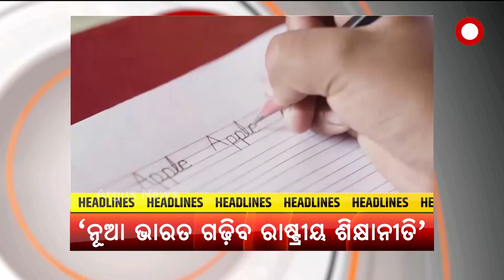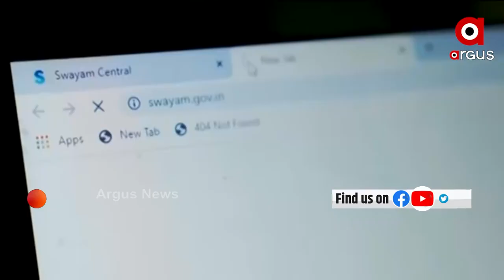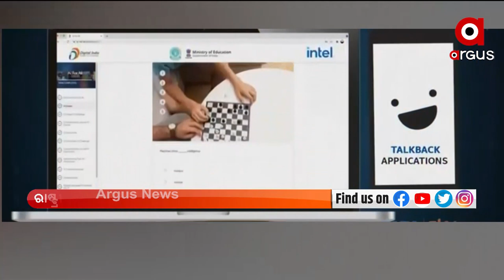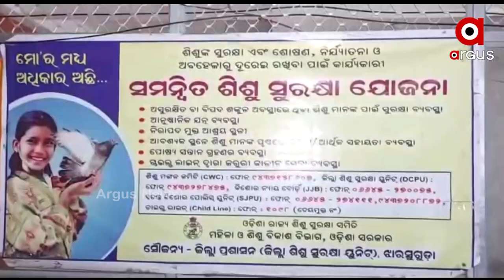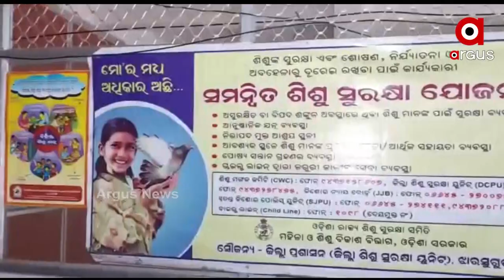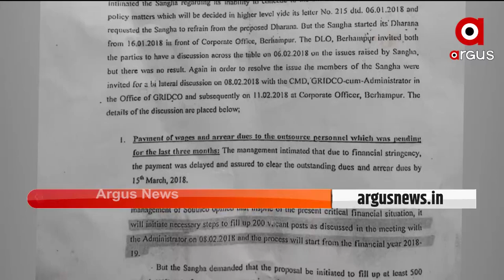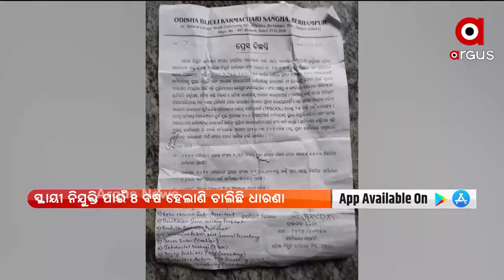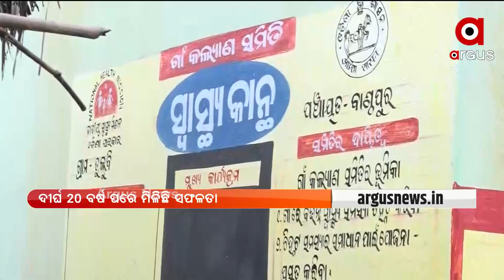PRATHAM KHABAR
ଆଜିଠୁ ରାଜ୍ୟରେ  ଅଫଲାଇନ ମାଟ୍ରିକ ପରୀକ୍ଷା
ଆଜି ଟୋକିଓ ଅଲିମ୍ପିକ୍ସରେ ଟ୍ରାକ୍‌କୁ ଓହ୍ଲାଇବେ ଦୌଡ଼ରାଣୀ ଦୂତି ଚାନ୍ଦ
ନୂତନ ଶିକ୍ଷାନୀତିର ଏକବର୍ଷ ପୂର୍ତ୍ତି ଅବସରରେ ଦେଶବାସୀ ଓ ବିଦ୍ୟାର୍ଥୀଙ୍କୁ ମୋଦିଙ୍କ ସମ୍ବୋଧନ
ନୟାଗଡ଼ର ୨ ମାଉଣ୍ଟେନ ମ୍ୟାନ ହରି ଓ କୃଷ୍ଣ ବେହେରା
ତୃତୀୟ ଟି-୨୦ରେ ବାଜି ମାରିଲା ଶ୍ରୀଲଙ୍କା